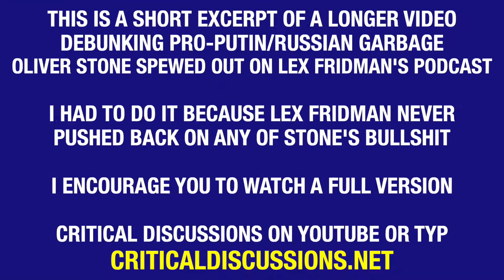Debunking pro-russian lies spread by Oliver Stone on Lex Fridman podcast - Part 13